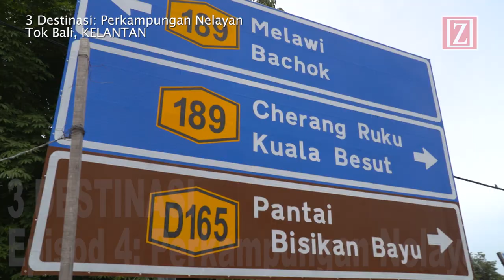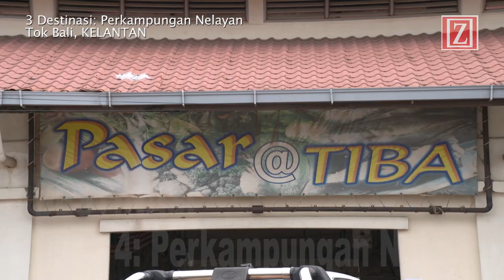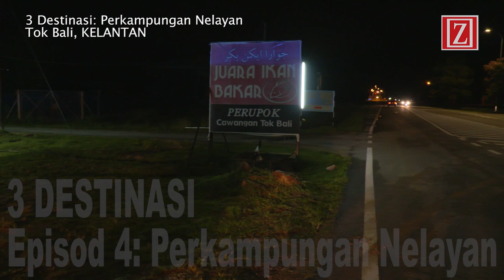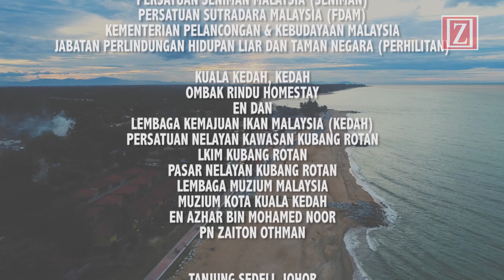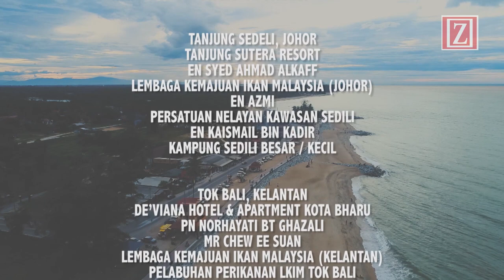Tok Bali, Kelantan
Perkampungan Nelayan Tok Bali, Kelantan, MALAYSIA